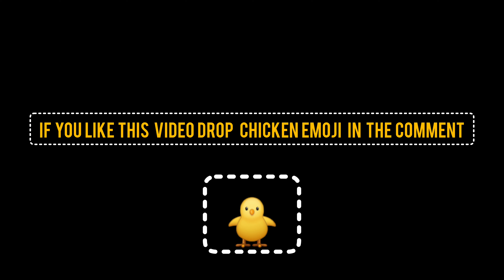How to make chicken craft|Bubble wrap craft#chickemcraft hen bubblewrapcraft ‎@Artifybyskillzone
Your queries .